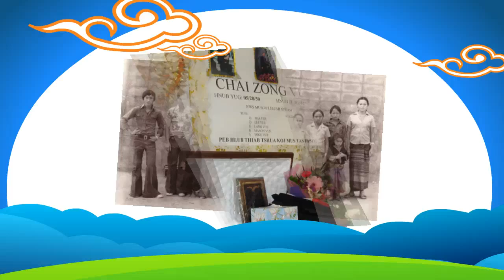IB SIM NUS MUAG.mp4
IB SIM NUS MUAG MUAJ LAWM, TSIS MUAJ NYAB TSIS MUAJ NUS TUSIAB TSHAJ.